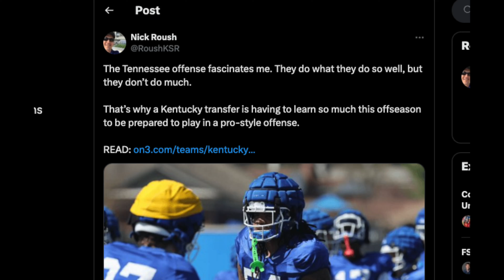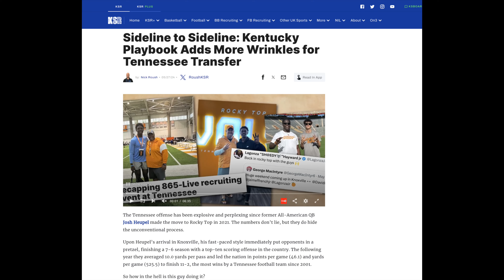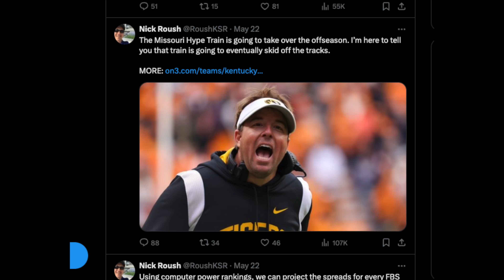KSR Nick Roush Explains Tennessee Hate & Mizzou's Regression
Nick Roush of Kentucky Sports Radio joins up live by the pool during On3's NIL Elite Series event in Nashville, Tennessee!

0:00 -- intro
0:15 — Bourbon Bet
0:50 — Hate for Tennessee
6:00 — Brock Vandagriff ready?
7:45 — Mizzou going to regress?
8:30 — Mark Stoops most hated SEC coach?
10:30 — Mark Stoops Texas A&M saga *Billy Liucci link
14:00 — Stoops seat heating up?
16:30 — owning the Florida Gators
17:35 — Week 2 South Carolina importance
21:30 — does the end of division format hurt Kentucky?
23:30 — would Kentucky ever support 9-game SEC schedule
27:00 — Nick’s dream haircut